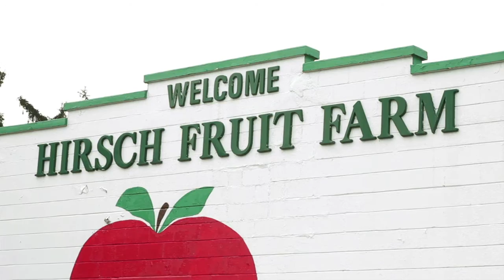They Grew That: Sweet Corn & Black Raspberries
Mike Hirsch, Ohio Farm Lifer. Taking a quick break from the orders of the day earlier this month, Mike—a former FedEx driver who gave up the city life to move back to the family farm—was kind enough to tell us a little more about himself, his crops, and why he does what does.